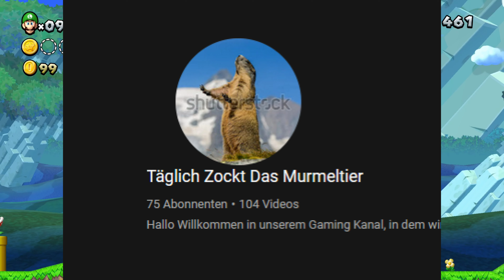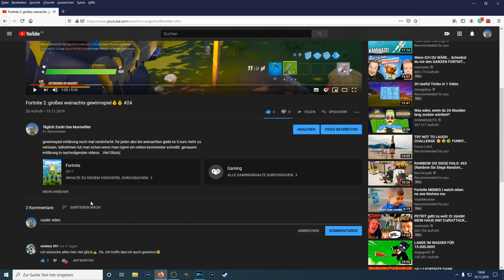Wunschprojeckt: !!! Ein Wichtiges info video!!! #19 [4k]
über die fortschrite im live stream werden wir euch in den nächsten tagen informiren(:
Wegen technischen probleme sind die Links nicht verfügbar wir Bitten um Entschuldigung